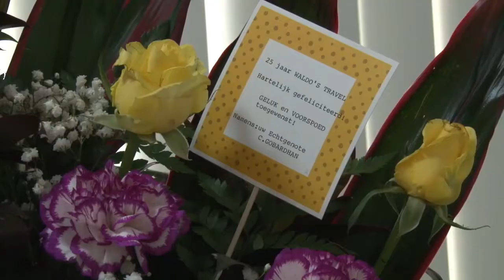03 08 2018 Waldo's World Wide Travel and Tours bestaat 25 jaar